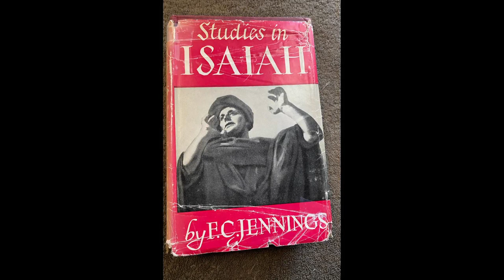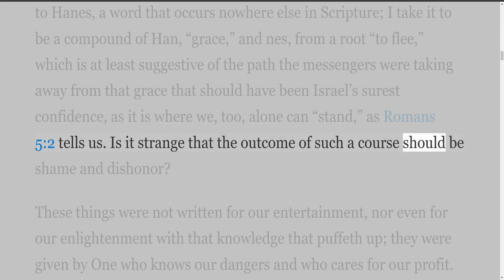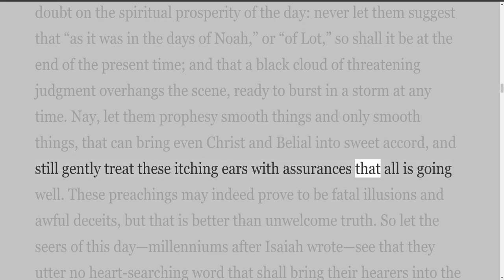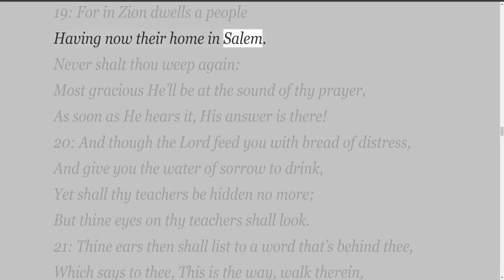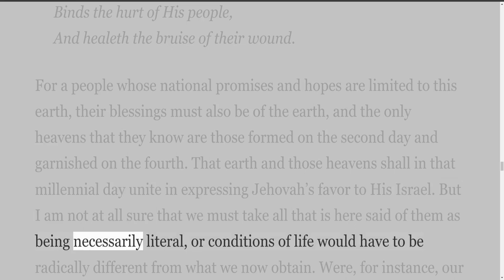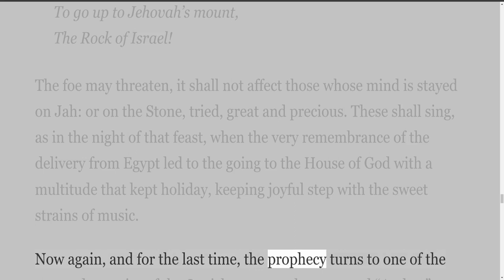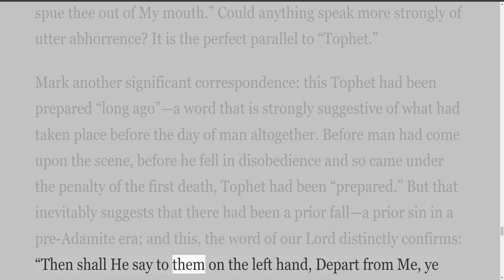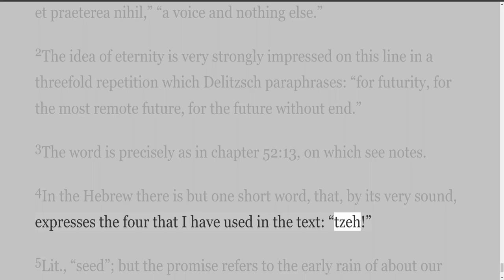STUDIES IN ISAIAH, by F C Jennins, Chapter 30